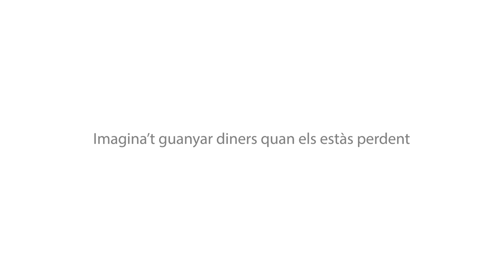Elastic Technologies (cat)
Elastic Technologies està format per un equip de professionals experts en visualització gràfica que ajuden les empreses industrials (ja siguin fabricants de maquinària o de productes) a crear solucions d'interfícies d'usuari (HMI) a partir de Kea i Elastic Engine, un motor desenvolupat pels nostres enginyers que permet modular la informació que genera la mateixa màquina amb l'únic objectiu de reduir els costos dels nostres clients i ajudar-los en les seves decisions estratègiques.